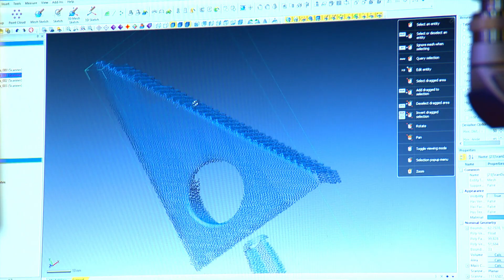StMU: The place for you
Learn, live and grow at St. Mary's University. admission.stmarytx.edu